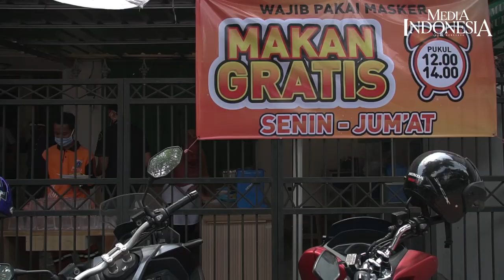Makan Siang Gratis untuk Warga